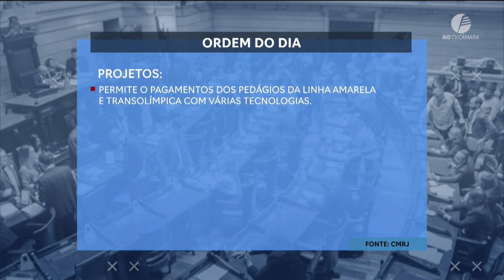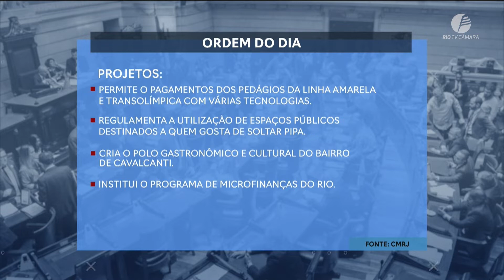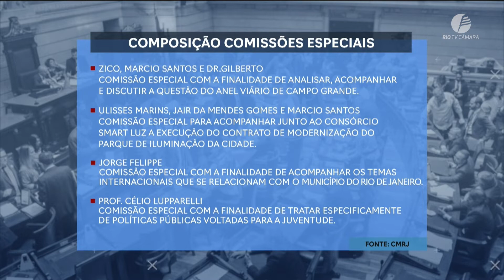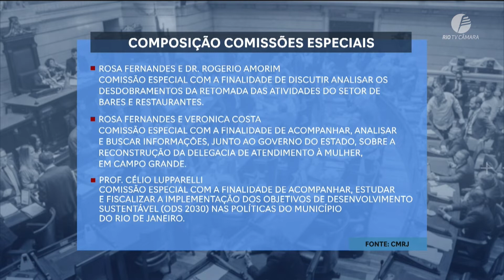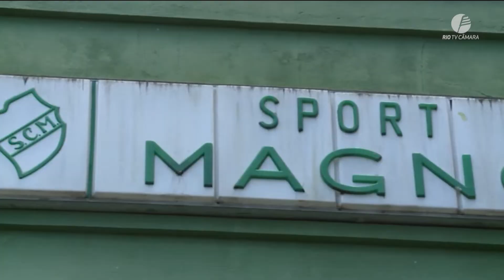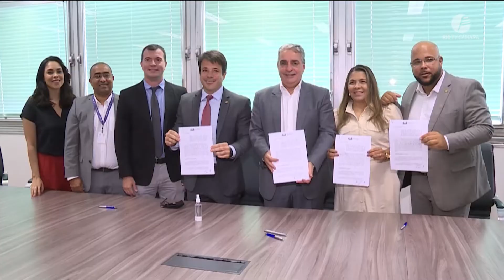Câmara Rio Notícias - 1ª Edição - 24.02.2022